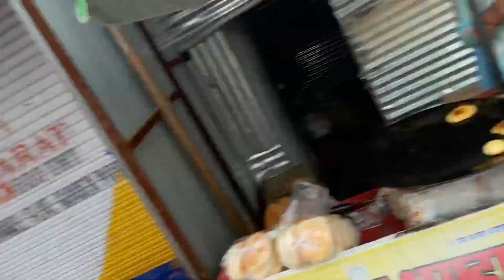Finally ☁️ Clouds De Upar Ponch Gaye😘🤩 Full Enjoy • Vlog-143 • Daily Vlogs • Bawan Preet Vlogs